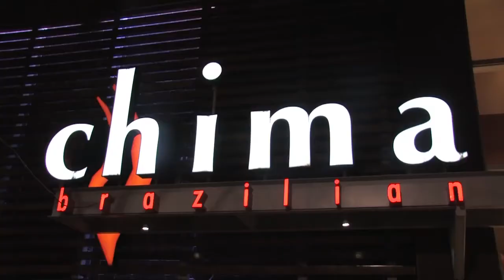The Ultimate Networking Event Live at Chima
At The Ultimate Networking Event you will meet CEO's, Business Leaders and Decision makers from a variety of industries in the Philadelphia, South Jersey and Delaware region. You will have the opportunity to grow your business from some of the area's top business networking professional's.

5 Reasons You Should Attend! Over, 80 Events Successfully Hosted, 75 New Businesses Launched, 5,000 Business Professionals Attended, 100,000 New B2B Relationships Created, and Over $12,000,000 In New Business Has Been Generated For Our Attendees.